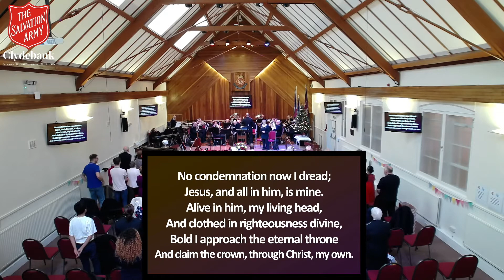Clydebank 129th Corps Anniversary | Family Worship